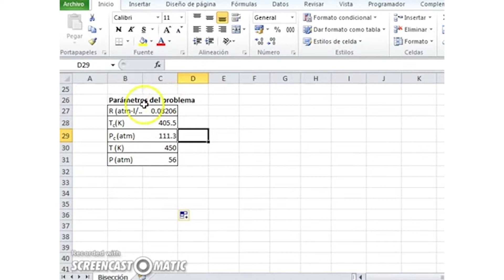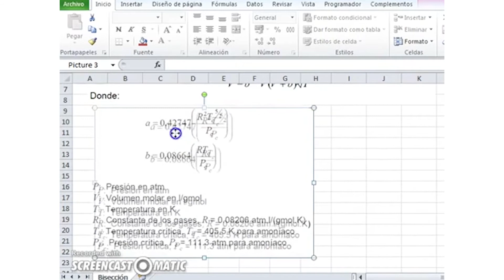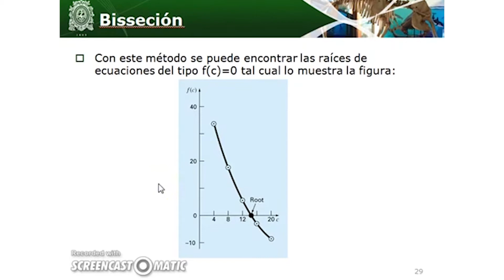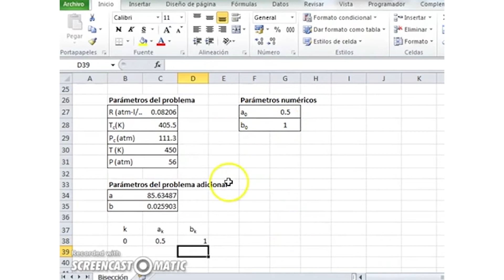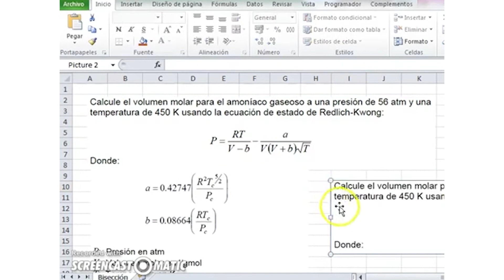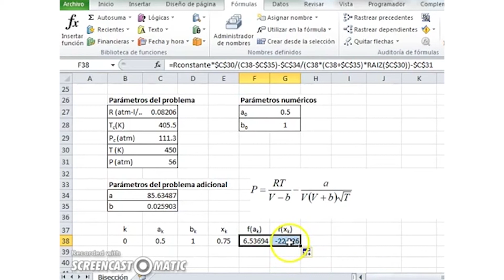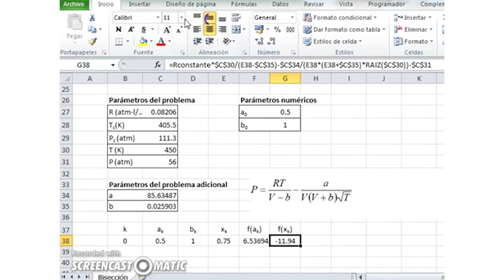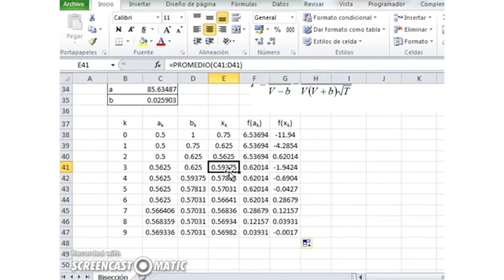Metodo de Biseccion